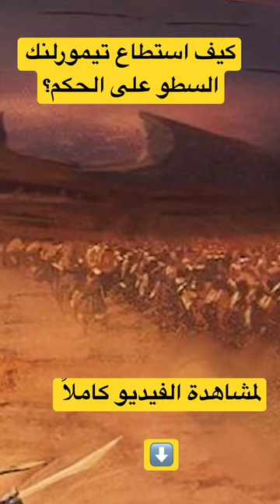كيف استطاع تيمورلنك السطو على الحكم في سمرقند؟